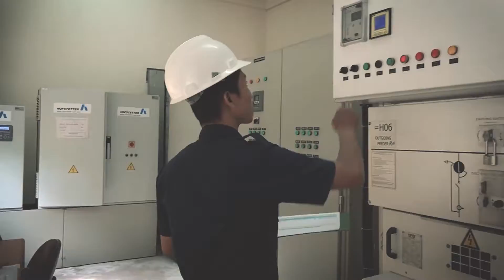KILAS BALIK 2021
Sudah siap mengucapkan selamat tinggal kepada tahun 2021? Yuk kembali mengingat ada apa aja di Kota Surabaya selama tahun 2021 ini. Sampai jumpa di tahun 2022!